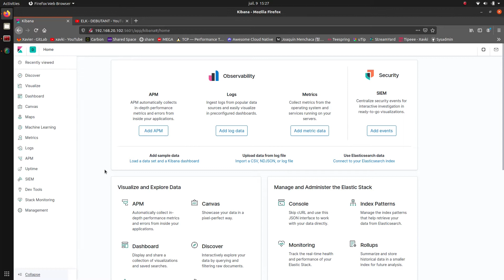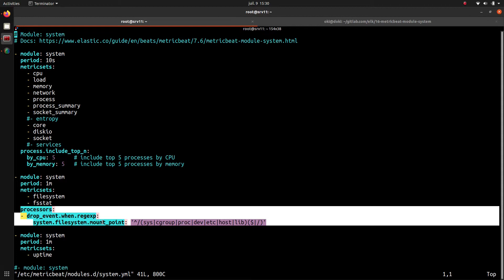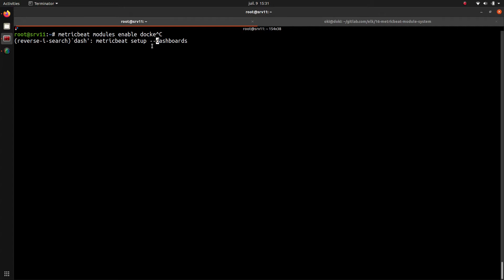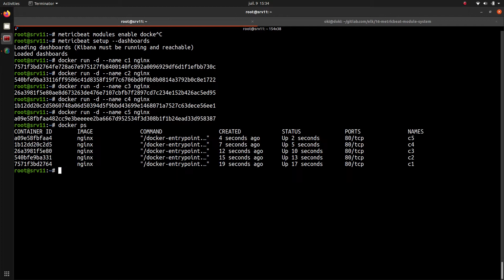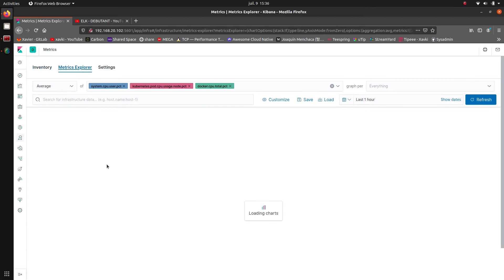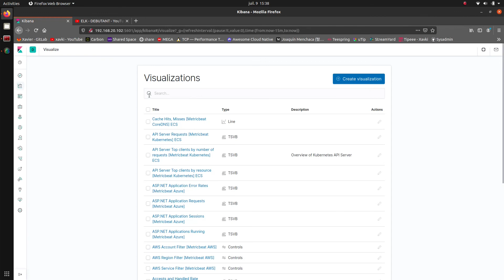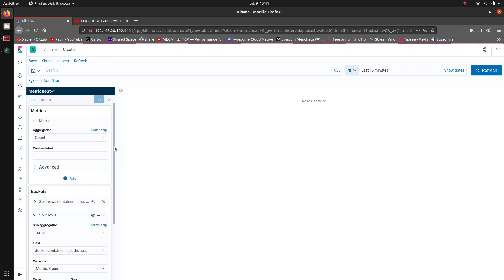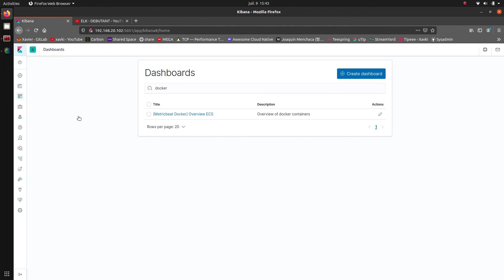ELK - 58. KIBANA : LE MODULE METRIC ET METRICBEAT